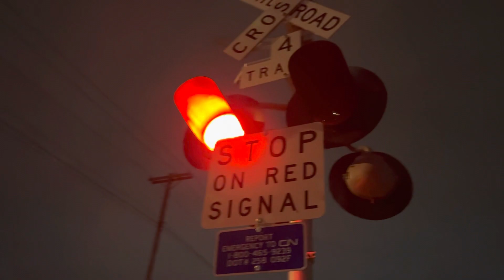CN 2329, 3233 head south at Vinewood Ave on the CN Shoreline Sub 5/2/22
📍Vinewood Ave, Wyandotte, MI
🕒5/2/22 12:42am